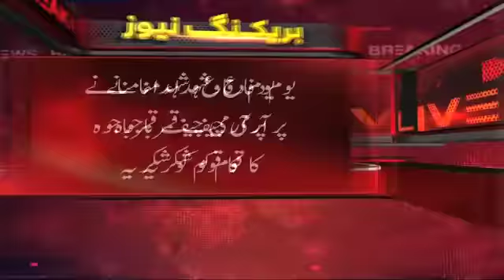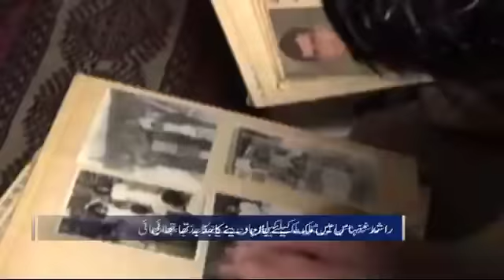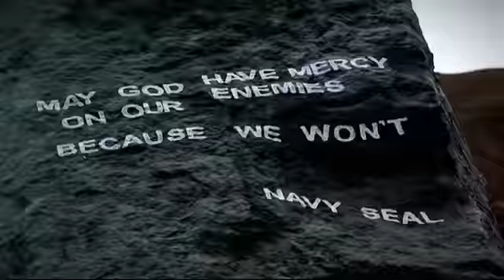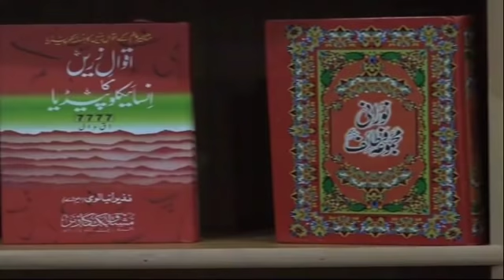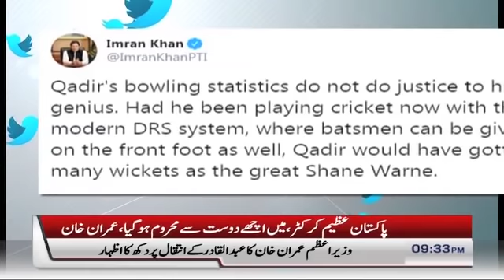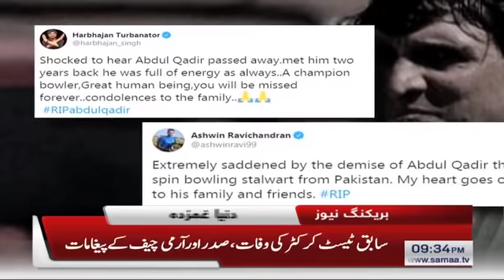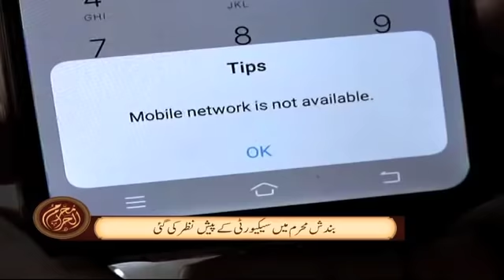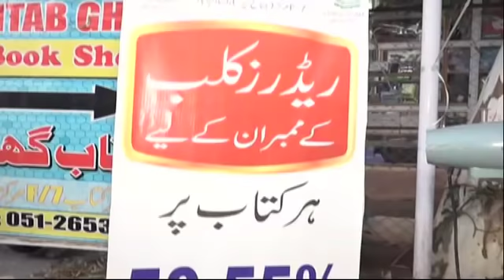Samaa Bulletin - 9PM - 7 September 2019